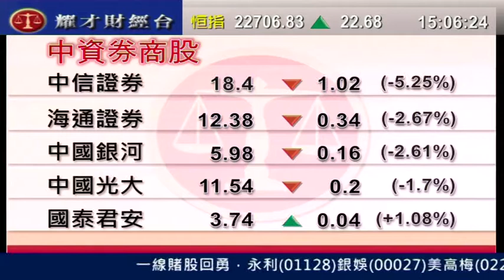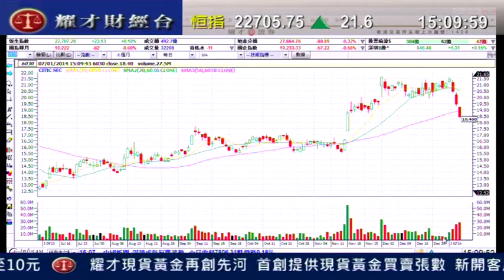耀才財經台 發逹講場 謝美琪 黃偉豪「中資卷商股前景分析」